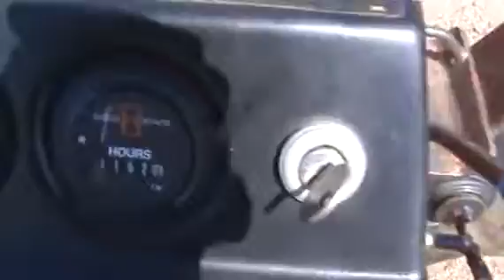1996 DITCH WITCH 255SX For Sale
Title: 1996 DITCH WITCH 255SX For Sale